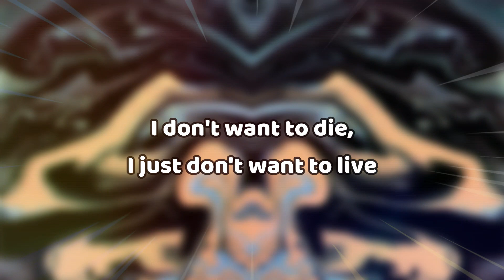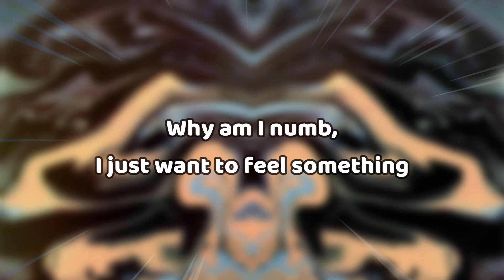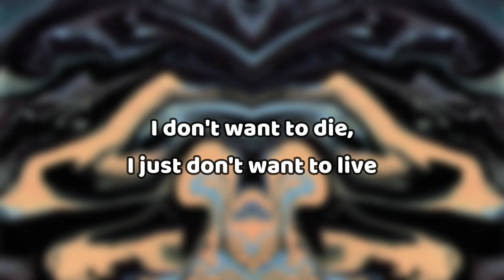Kado - Don't Wanna Die (ft. Julia Alexa) [LYRIC VIDEO]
yes people, i'm back, so submissions are open again! email is still the same, found in the channel description!